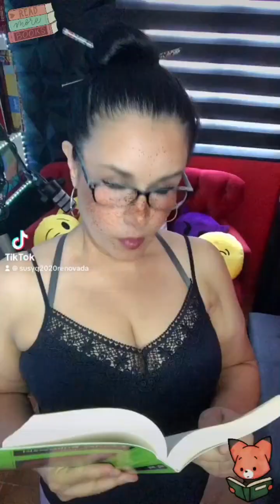TikTok 185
¡SusyQ2020 en TikTok!
Para reflexionar, aprender y divertirse, ¡espero les guste!

Les comparto mi Wish list de Amazon para quien me quiera apoyar este proyecto, gracias

¿Dónde encontrarme?

Donaciones para ayudar a crecer este canal, me puedes depositar en PayPal en mi cuenta:

Besos, Susy